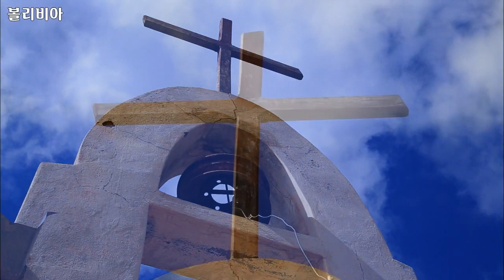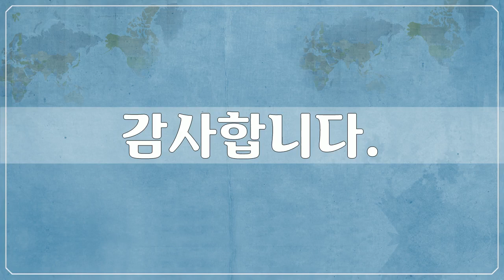남아메리카, 볼리비아 1 - South America, Bolivia - 75개 볼리비아 사진들